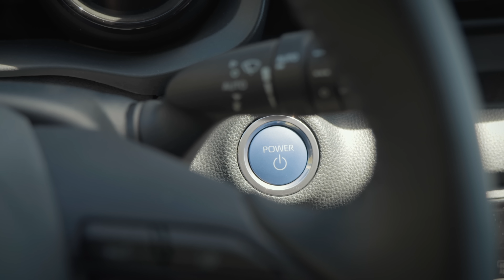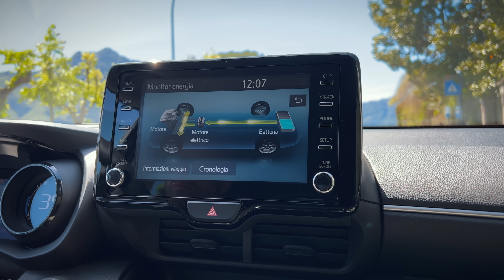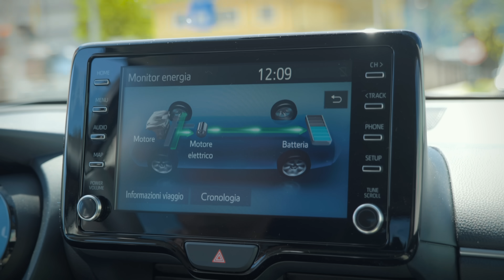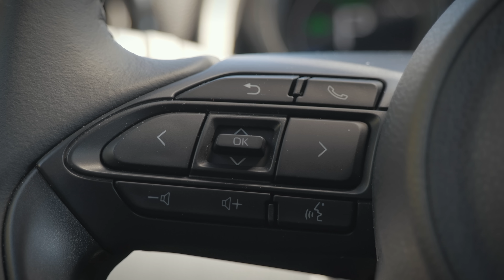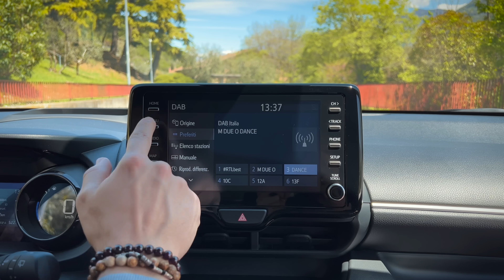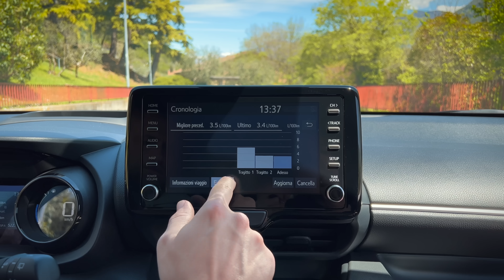Questi CONSUMI NON sono REALI | Mazda 2 Hybrid 2023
📦 ENTRA nel canale TELEGRAM dedicato ad ACCESSORI e GADGET in offerta per la tua AUTOMOBILE

🚀 Cosa uso per misurare le PRESTAZIONI dell’automobile? RACEBOX
Chi di voi l'ha già vista? Questa Mazda 2 hybrid è una della compatte cittadine più complete che io abbia provato fino ad oggi.
Nel video trovate come sempre un quadro completo della vettura: motore, guidabilità, trazione, consumi, pregi e difetti.

Dario